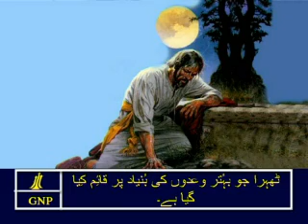Hebrews 8 Urdu Picture Bible